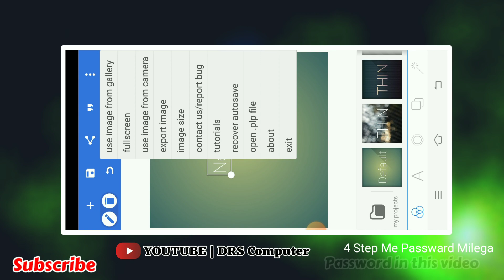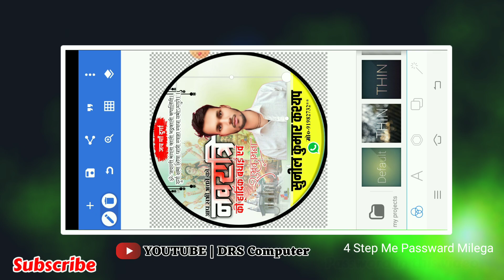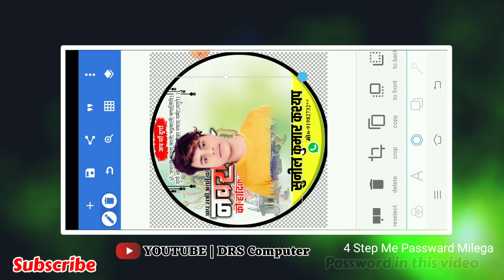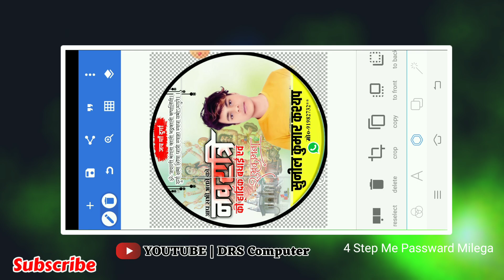Navratri Poster 2023 !! नवरात्रि whatsapp logo पोस्टर !! Whatsapp DP Poster !!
Navratri poster Plp file  Download Link

About me :-

Navratri Poster Kaise banaen, navratri ka poster kaise banaen, Navratri banner editing, Durga puja Group Poster kaise banaye, Poster Kaise banaen mobile se, Navratri ka poster Kaise banaen, Navratri ka poster, Navratri poster